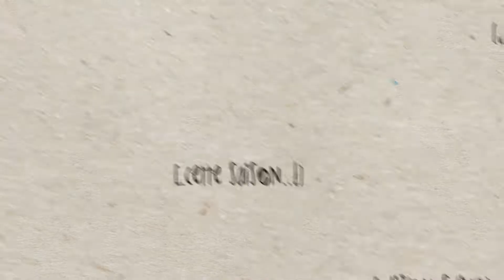dijonswing présente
Retrouvez nous pour les ateliers Dij'On "Swing", "Stretch", "Flow" and "Dynamic" !!!